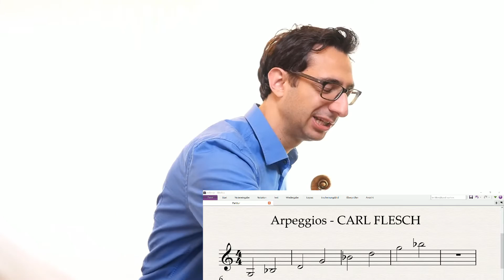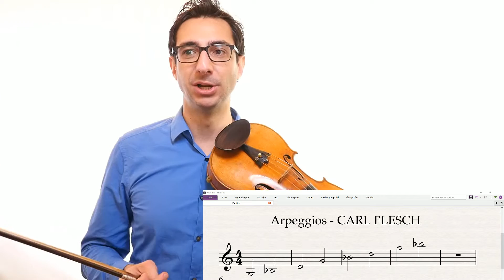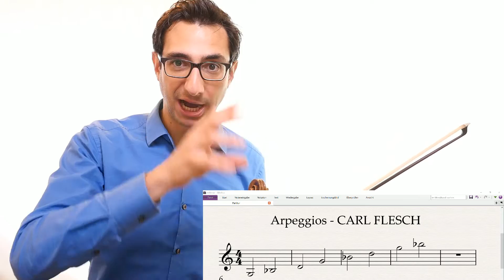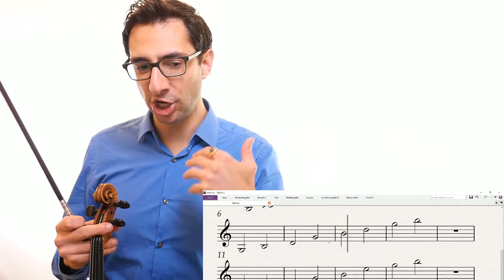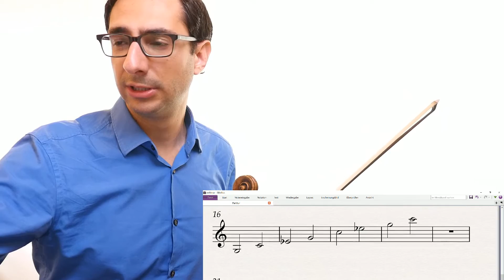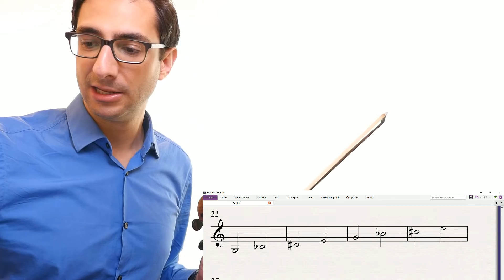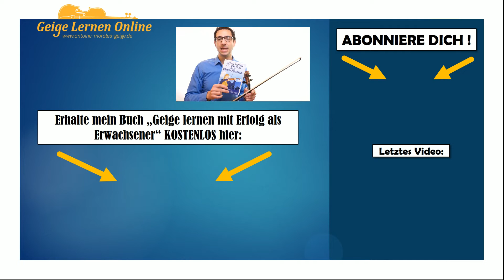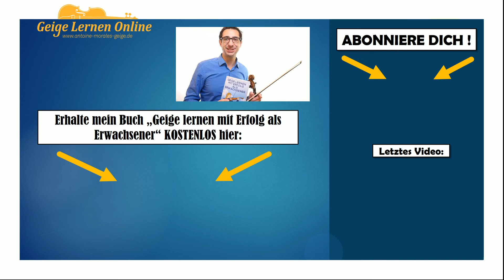Mit diesen 6 Arpeggio-Übungen von Carl Flesch, sichere deine Intonation auf der Geige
Wenn du ein Stück analysiert, wirst du merken, dass es zu ungefähr 40% aus einer Tonleiter besteht.

Dies ist der Grund, weswegen so viele Musiker regelmäßig die Tonleiter auf der Geige üben.

Aber viele vergessen dabei, dass weitere 40% des Stückes aus unterschiedlichen Arpeggio bestehen.

Geige stimmen: Die Schritt-für-Schritt Anleitung + Online-Stimmgerät und Aufnahmen, mit denen du jetzt stimmen kannst